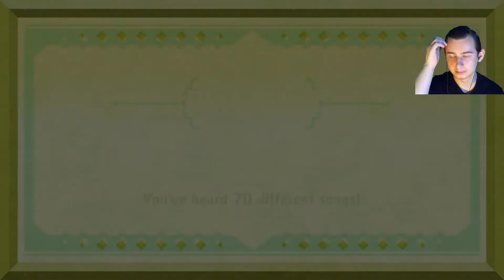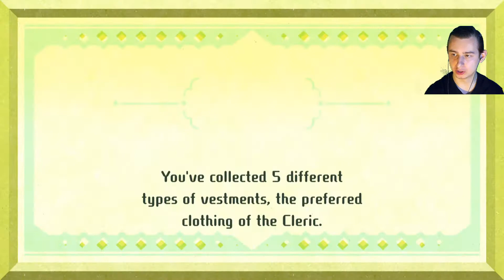THE ADVENTURE CONTINUES! | Miitopia Part 4 (Miitopia Full Nintendo Switch Release)